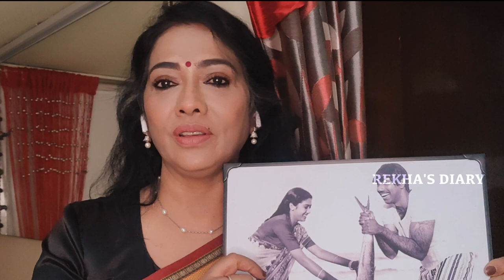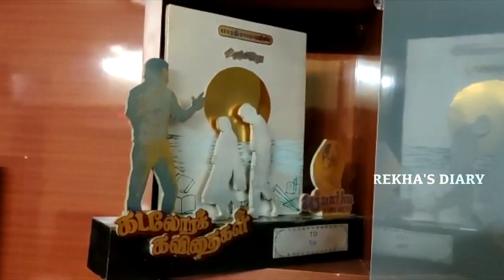My Sweet Memories of Kadalora Kavithaigal | Debut Movie | Sathyaraj | Rekha's Diary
Hi Makkale! Today I would like to take you all on a trip down the memory lane of my debut movie - Kadalora Kavithaigal.
I feel blessed to have debuted with this movie and forever thankful to my guru, my director Padma Shri Thiru Bharathiraja sir, my Godfather, writer-director-producer The Late Thiru Kalaimani sir, cameraman The Late Thiru Kannan sir, producers Thiru Vaduganadhan sir & Dr Venkatesh, composer Padma Vibhushan Maestro Ilaiyaraja sir, lyricist Vairamuthu, Gangai Amaren, scriptwiter Somasundareshwarar (a)  Rajeswar, dialogue writer Selvaraj.

 It was an honor to share the screen space with Sathyaraj, Ranjini, Kamala Kamesh, Typist Gopu, Janagaraj, Raja, Anuradha and Production Executive - Jaikumar.

 A big shout out to singers Jayachandran sir, SPB sir, Janakiamma for rendering the evergreen hit songs!

I would also like to thank my costumers, makeup men, lightmen, asst cameramen actor Ilavarasu, Ashok, Ashok raja, Dhanapal, asst directors, all the technicians who were a part of the film...